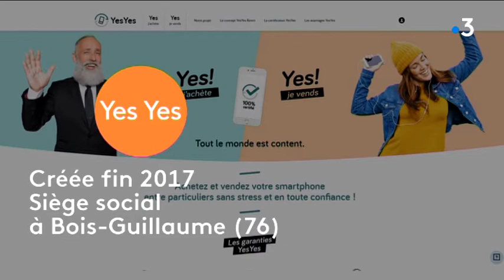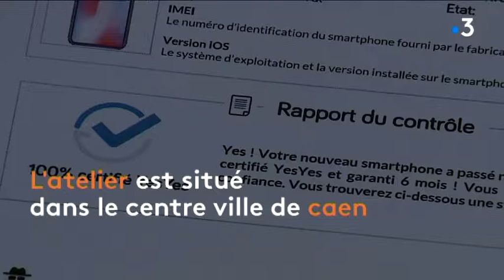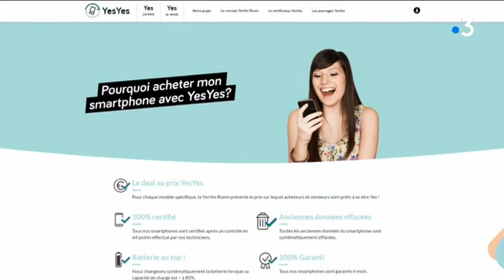"YesYes", start-up spécialisée dans la revente de smartphones d'occasion